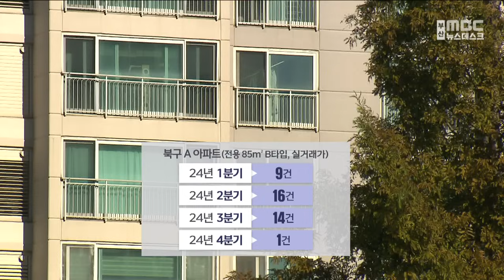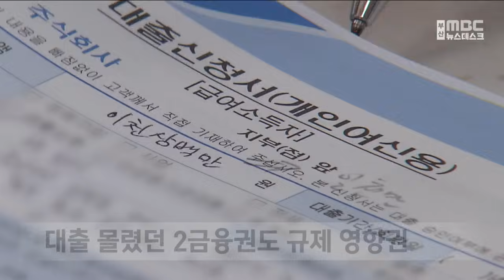"거래 안 돼요" 부산 아파트 시장 침체..대출 규제까지 (2024-11-10,일/뉴스데스크/부산MBC)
▶부산지역 아파트 시장 침체가 계속 이어지고 있습니다.
정부가, 부동산 침체가 이어지는 비수도권까지 대출 규제를 적용하는 상황에서, 통계 공개 이후 처음으로 연간 아파트 거래량이 3년 연속, 3만 건을 밑돌 것으로 전망됩니다.